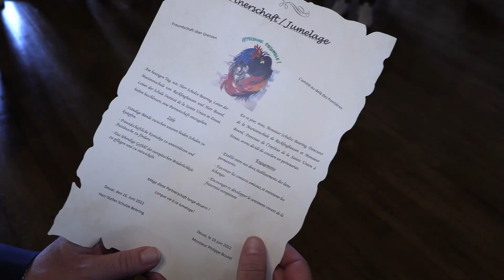Des collégien(ne)s de Recklinghausen visitent Douai.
Des collégien(ne)s de Recklinghausen, ville jumelée avec Douai, ont visité la ville pour deux jours et profiter des activités de la cité des Géants, avec la correspondance du collège de la St Union.

Schüler aus Recklinghausen, einer Partnerstadt von Douai, besuchten die Stadt zwei Tage lang und genossen die Aktivitäten der Riesenstadt, mit der Korrespondenz des St. Union's College.

Vidéo : François